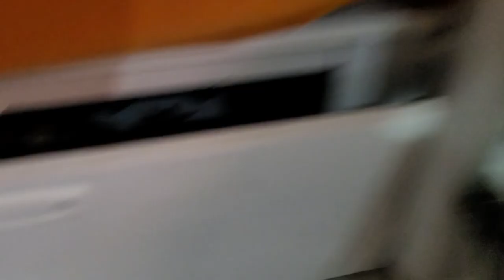9 Days Till We Go Full Time Van Life / Storage War / Motorhome Renovation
We Go Full Time Van Life In 9 days. What are we gonna do with all our stuff?